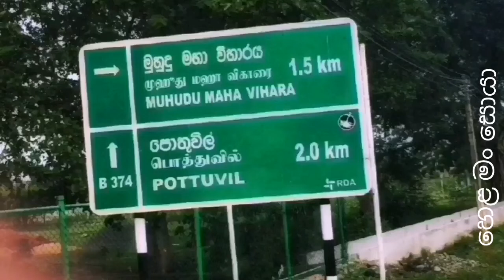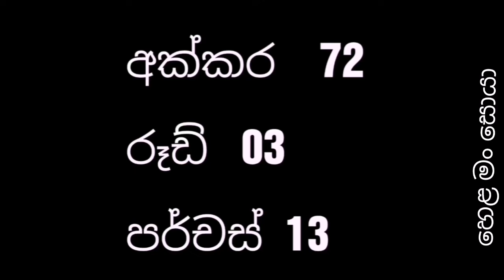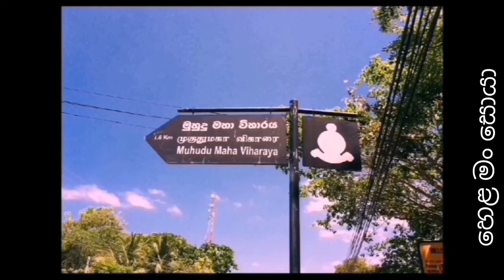මුහුදු මහා විහාරයේ බුදු හිමිගේ ඔලුව ගලෝලා ලිප් ගලකට අරං,On the issue of the sea monastery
ඉදිරිපත් කිරීම :- සුරකිමු හෙළ උරුමයන් පදනමේ නිර්මාතෘ දේශමාන්‍ය නුවන් රොශාන්ත පෙරේරා .